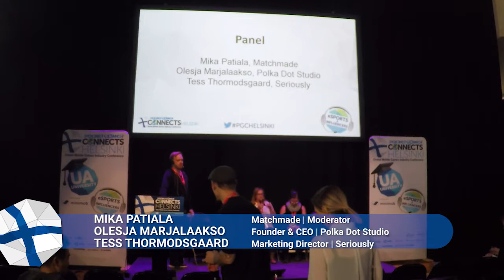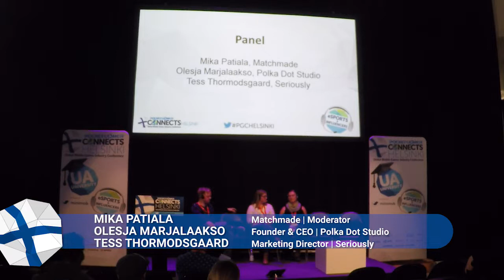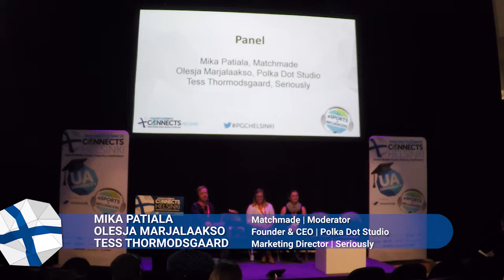Panel: Influencer Panel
In this panel from the Esports & Influencers track at Pocket Gamer Connects Helsinki on October 2nd 2019 our experts will discuss the challenges and opportunities of working with influencers and if there new best practices that need to be observed?
Speakers: Mika Patiala, Matchmade
Olesja Marjalaakso, Polka Dot Studio
Tess Thormodsgaard, Seriously
Track: Esports & Influencers